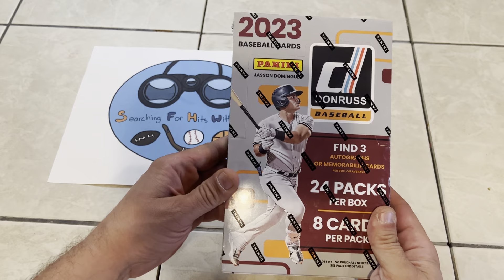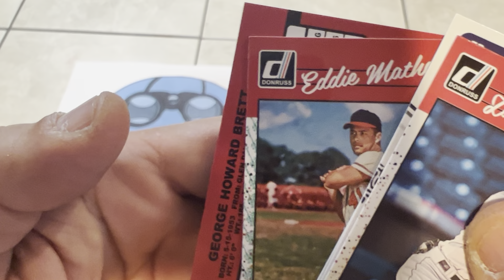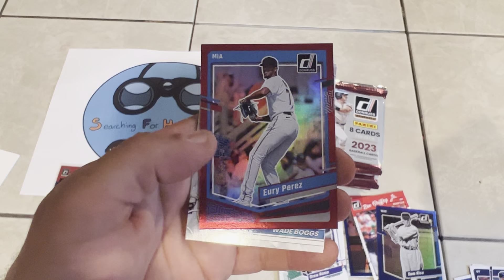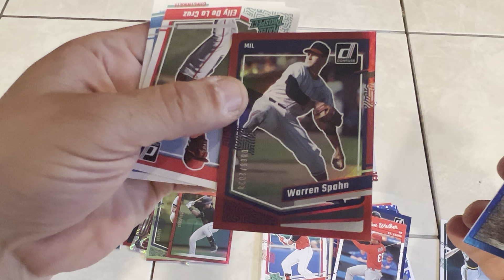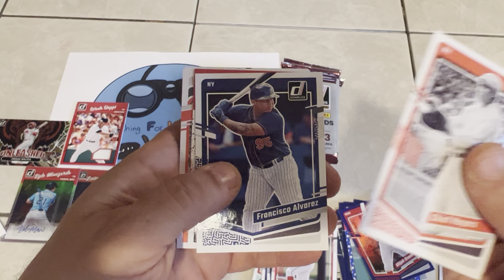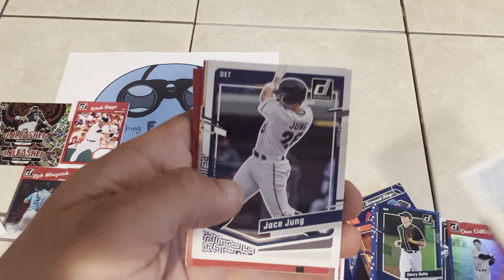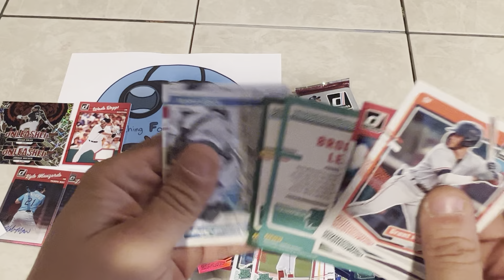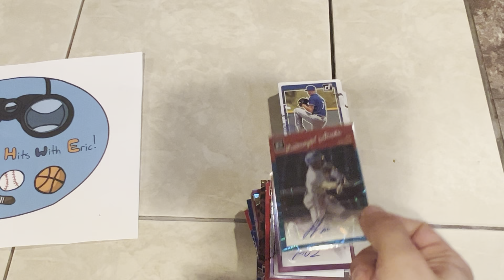2023 Donruss Hobby Box - 4 HITS!!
Apologies in advance.   The lighting was terrible.   It was stormy and I was in a different location then usual (I couldn’t wait to break the box open).

Anyway…let’s go Searching for Hits as we open a full hobby Box of 2023 Donruss Baseball.   No more current players as panini lost the licenses but lots of prospects and Hall of Fame players…TONS OF PARALLELS AND 4 HITS!!!